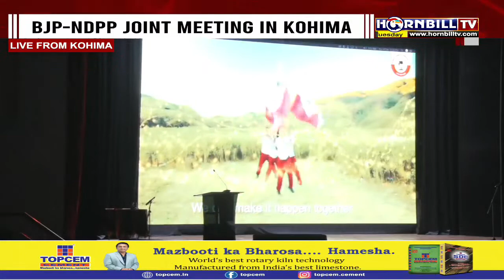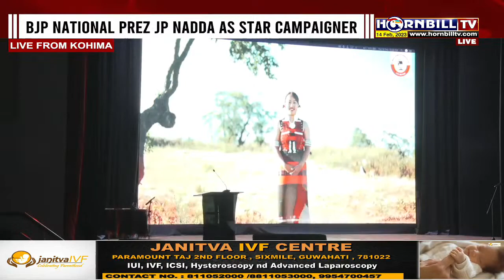HORNBILL TV || LIVE